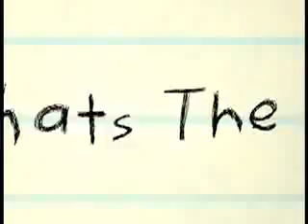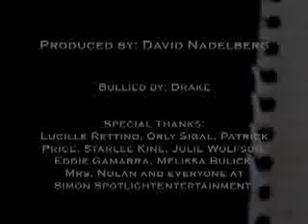Mortified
'I Hate Drake!' "Mortified stars everyday people share their most embarrassing and REAL childhood diary entries, poems, love letters, lyrics and locker notes...in front of total strangers."